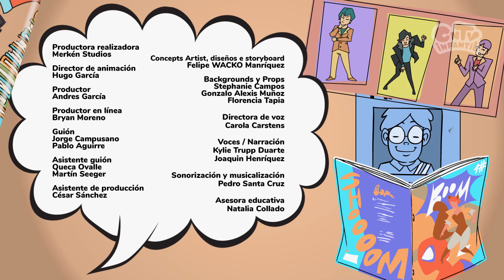Videojuegos y pantallas - Preadolescencia de pelos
Leo está obsesionado con terminar un videojuego, sin darse cuenta de que se ha vuelto adicto. Sofía, Alexa y Martín deciden rescatar a su amigo de esta adicción. Sin embargo, la misión parece un fracaso total cuando Alexa y Martín se unen al juego y se convierten en "zombis de pantallas". Sofía, incapaz de soportarlo más, irrumpe en la habitación de Leo, abre las cortinas para dejar entrar la luz del día y logra con éxito que todos se desconecten.

En "Preadolescencia de pelos", Sof, Leo, Alexa y Martín navegan juntos por los desafíos típicos de la preadolescencia, desde los cambios corporales hasta las luchas por la amistad y la autonomía. En cada episodio, se enfrentan a situaciones que ponen a prueba su vínculo y los llevan a aprender importantes lecciones sobre comunicación, respeto y autenticidad. Con humor y apoyo mutuo, estos amigos encuentran su camino hacia el crecimiento personal mientras exploran temas como la identidad, la salud, la responsabilidad y el poder de la amistad.

Nuestras redes